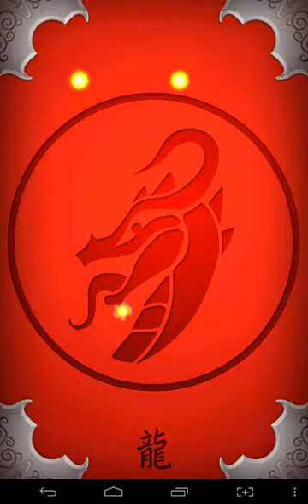Fantasy Kingdom Defense Walkthrough Castle 3 Land of Greenia Hard